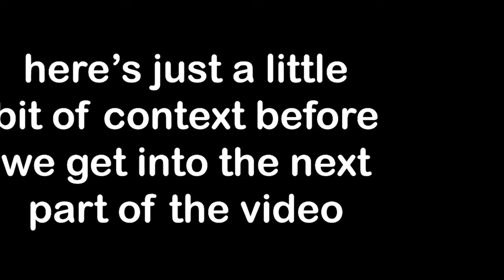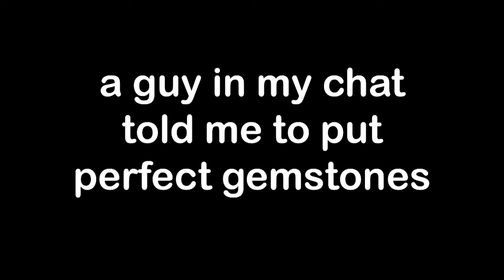I CAN'T SAY THIS NAME... | Hypixel Skyblock - STREAM HIGHLIGHT